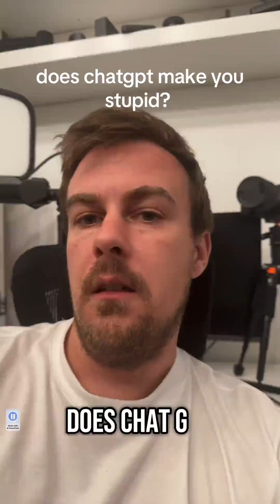does ChatGPT make you stupid? There’s a new MIT study doing the rounds showing the effect of LLMs on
does ChatGPT make you stupid? There’s a new MIT study doing the rounds showing the effect of LLMs on the human brain … but it’s basically saying if you don’t do the work you don’t learn. I mean… yeah. The problem is this distracts from real discussion about AI and education